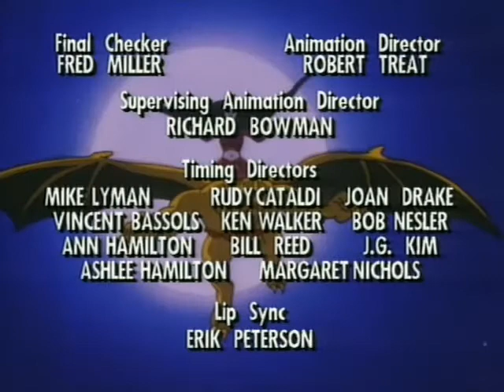Conan And The Young Warriors E07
Wolf_in_the_Fold